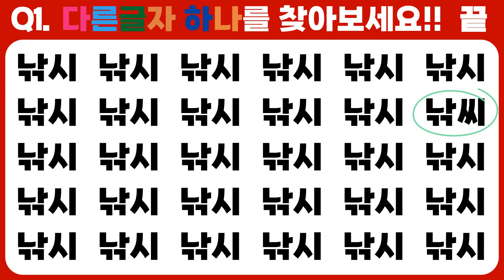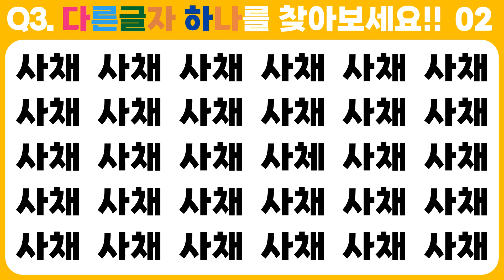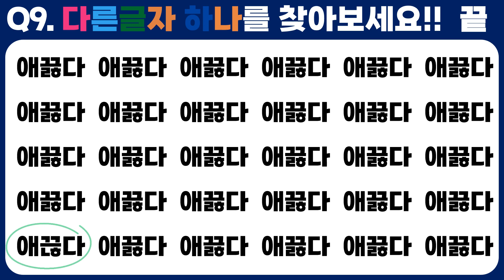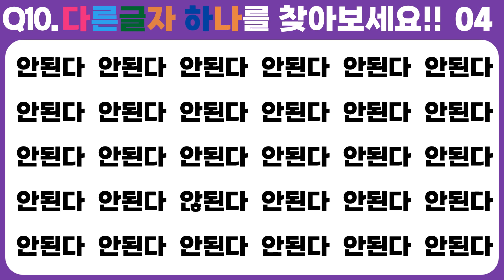[다른글자찾기 93편] 틀리기 쉬운 맞춤법 10문제-눈운동과 두뇌운동을 한번에 하기!!